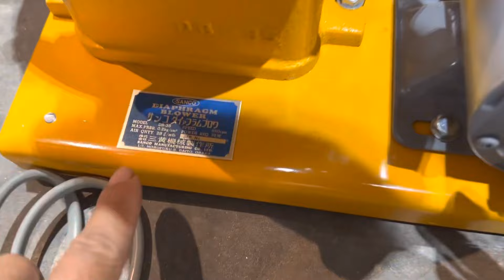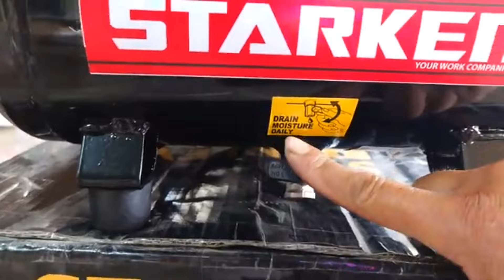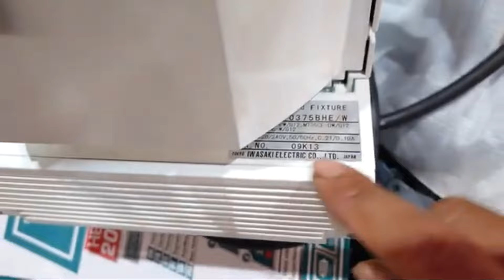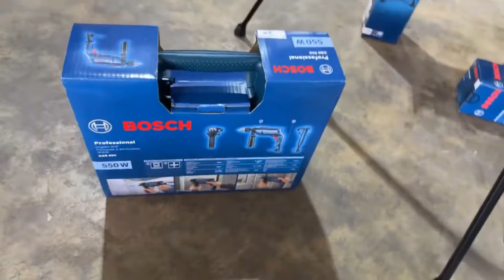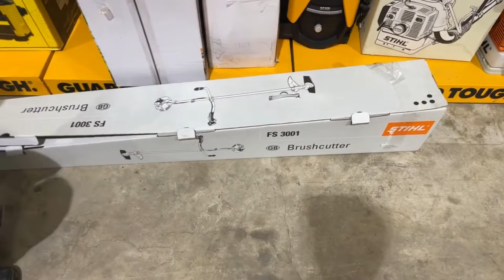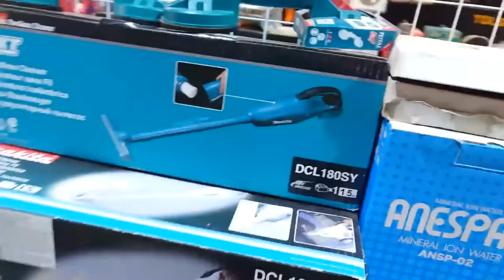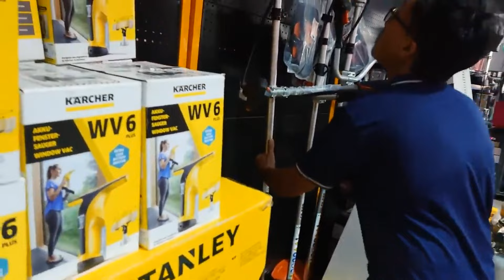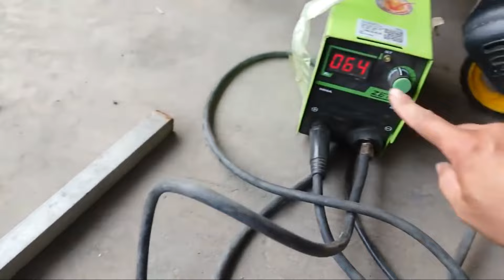DỌN KHO LÒI RA ĐỐNG HÀNG, ANH CHỊ MUA HÀNG LIÊN HỆ AN 0914466462